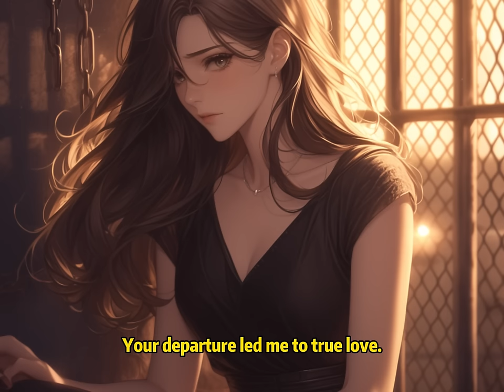📕Freshman Claimed to Be a Billionaire’s Son and Took My Girlfriend, but the Mansion Was My Dad’s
📖 Story Synopsis:
My dad gifted me a huge villa, but I found it too luxurious—it didn’t fit with my image as an artsy, literary type on campus.
After visiting once, I left it unused.
A month later, a new freshman joined our school’s club.
He claimed the villa was his.
And he also said his dad was the richest man in the world.
Looking at the short, chubby freshman with a face full of acne, I found myself deep in thought.